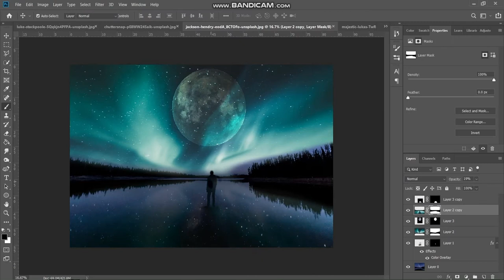Photoshop Speed art with @phase runner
Hey guys! I hope that you enjoyed my speed art,
Btw i sorry for click bating you by saying that i did it with benny productions 😅